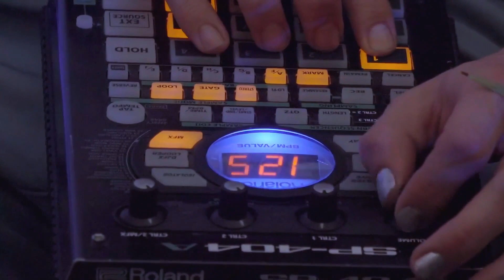SCUBA CLUB - Le Quart d’Heure - Live Music Session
Performance de SCUBA CLUB
00:00 Cortisol
04:09 Zone
07:24 U
10:22 Glow
Bienvenue dans Le Quart d’Heure.
Des performances musicales live visant à la promotion d’artistes émergents et locaux.
Profitez bien de ces 15 min offertes par Scuba Club et le Collectif Lee Carter.

Pour donner de la force

Artiste:
Production, organisation et tout autre aspect contraignant: Lee Carter
Remerciement à:
Yasmine Bahechar